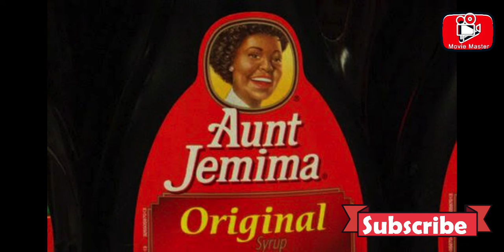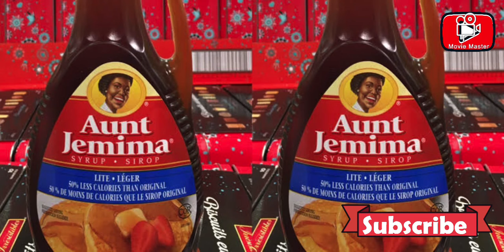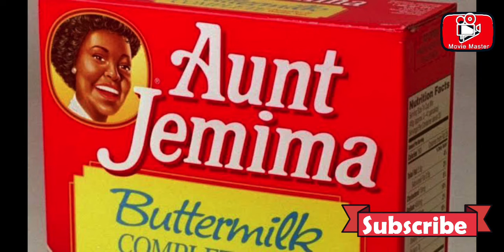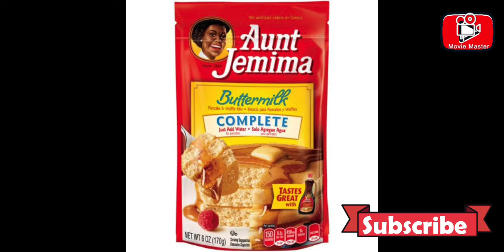Aunt Jemima brand to change name, remove image that Quaker says is 'based on a racial stereotype